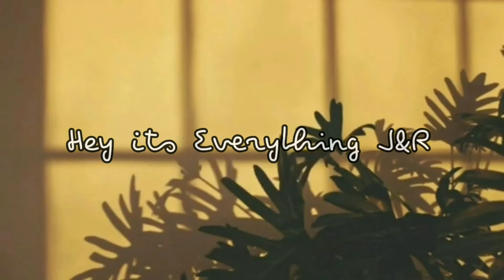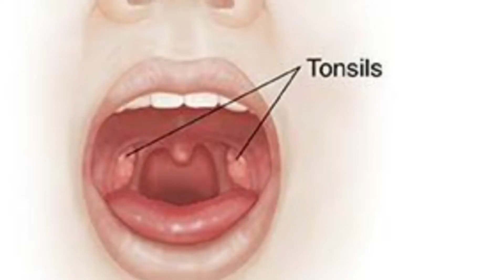PAANO MAWALA ANG TONSIL STONE | HOW TO GET RID TONSIL STONE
Hi Im Mommy Kakai❤
Welcome to Everything J&R Channel❤

Solusyon para mawala ang TONSIL STONES